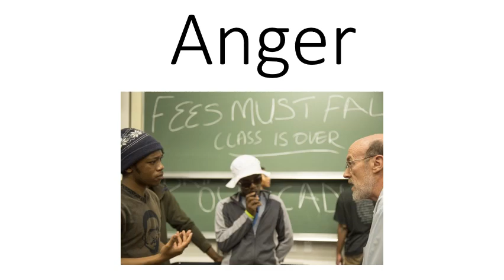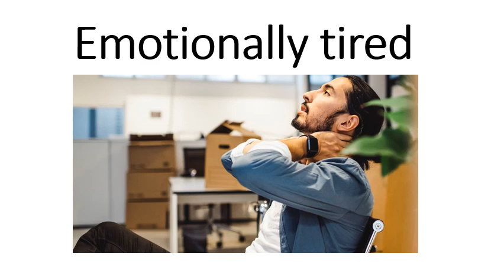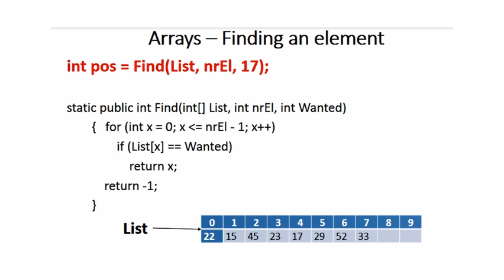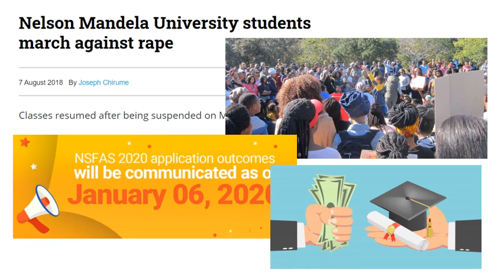Corona Shutdown - Lessons learnt from Fees Must Fall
Prof Jean Greyling, Associate Professor at Nelson Mandela University Computing Sciences provides some guidance to his first year students, based on lessons learnt during 2016 Fees Must Fall.